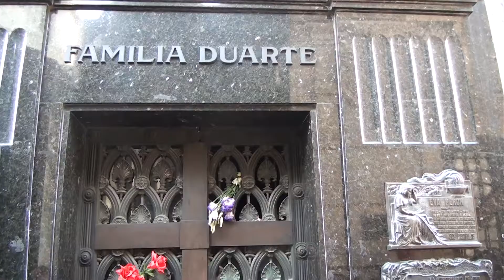IFLYtheworld.com Buenos Aires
Movie with travel tips about Buenos Aires, Argentina produced especially for IFLYtheworld.com, a travel guide with tips, movies, stories, information and fun, all contributed by airline crew.